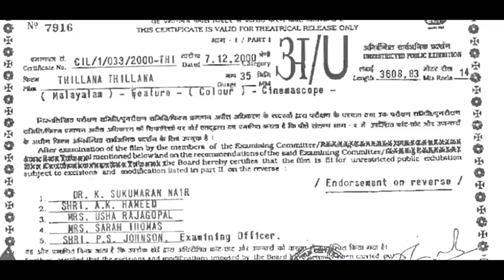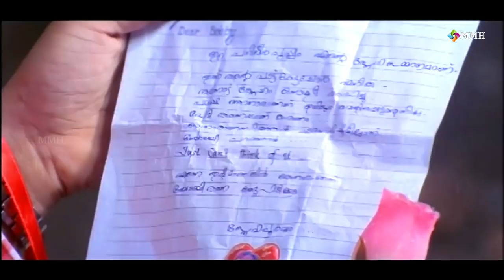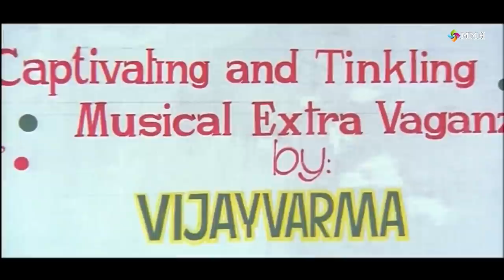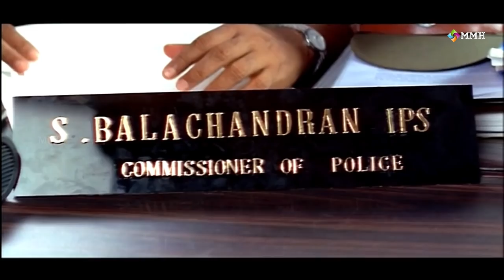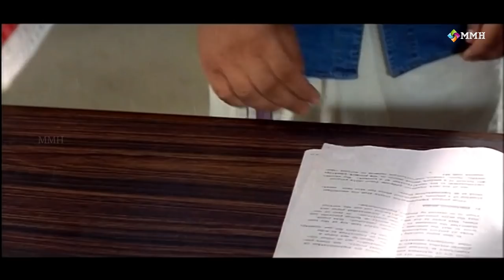Thillana Thillana | Malayalam movie| Krishna | Suresh Gopi ( Guest) Kunchacko boban (Guest) Jomol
Movie : Thillana Thillana ( Malayalam Love Story Movie)

Krishna | suresh gopi ( Guest)  | Kunchacko Boban ( Guest) Jomol | Krishna |   Kalyani (Kaveri)  | Kalabhavan Navas  | Jagathy Sreekumar  | Harishree Ashokan | Kunchacko Boban | Kaviyoor Renuka | Mukesh |  | Jagadish | Saju Kodiyan  Others

Credits : Gireesh Puthencherry | Music :Thankaraj | Background Music : Rajamani |
Makeup : Jayamohan | Art : Radhakrishnan Mangalathu | Publicity desighn A.Rahman |
Stunt : Mafia Sasi  | Effect : Manoharan | Lab : Vijaya color lab | Story - Screenplay
Dialogoues : Vinu Kiriyathu | Photography  : Vipin Mohan | Editor : K.Sankunni |
Producer : Kerala talkies | Direction : T.S.Saji